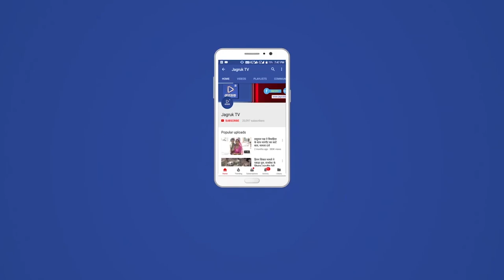Jagruk TV सादडी: सुथारों गुडा ग्राम पूलिया से वाहन पलटा, सवार परिवार के 3 लोग घायल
Jagruk TV
सुथारों गुडा ग्राम पूलिया से  वाहन पलटा, सवार परिवार के 3 लोग घायल, एक की मौत
 शव अस्पताल की मोर्चरी में रखवाया
सादडी। ग्राम सुथारों का गुडा समीप पूलिया से एक वाहन गिरा जो पलट गया जिसमें सवार एक ही परिवार के 3 लोगो घायल हुए। तो वाहनचालक की मौत हो गई जो देसूरी उपखण्ड़ के ग्राम करणवा जा रहे थें, सडक हादशे के तुरन्त बाद एबूलेन्स से घायल सभी को अस्पताल पहूचाया जहा उपचार दौरान चालक की मौत हो गई जिसका शव अस्पताल की मोर्चरी में रखवाया, शेष सभी घायलो को प्राथमिक उपचार बाद छुट्टी दे दी सूचना पर पुलिस हैडकास्टेबल मौके पर पहूचे एवं दुर्घटनाग्रस्त वाहन जब्त कर प्राथमिकी रिपोर्ट पर सडक हादशे का प्रकरण दर्ज किया। हैडकास्टेबल सोहनलाल ने बताया कि सायरा उदयपुर थानाक्षैत्र के देवडा गुडा सेमड़ निवासी नारायणसिंह पुत्र वनेसिंह राजपूत (33) अपनी पत्नि मनीषाकंवर(30), ऋषिराज व अनुराधा पुत्र-पुत्री के साथ जाइलो गाडी लेकर देसूरी उपखंड के करणवा ग्राम जा रहे थे कि ग्राम सुथारो का गुडा समीप स्कूल के पास बने पूलिया से गाडी अनियन्त्रित होकर नीचे गिर कर पलट गई जिसमें सवार सभी लोग घायल हुए। सूचना पर पूर्व सरपंच विक्रमसिंह ईन्दा व एबूलेन्स चालक जितेन्द्रसिंह राठौड़ त्वरित मौके पर पहूचकर सभी घायलों को सादडी सीएचसी अस्पताल पहूचाया जहा नारायणसिंह की उपचार दौरान मौत हो गई तो मनीषाकंवर, ऋषिराज व अनुराधा को प्राथमिक उपचार बाद छुट्टी दे दी, मृत्तक नारायणसिंह का शव अस्पताल की मोर्चरी में रखवाया शनिवार सुबह पोस्टमार्टम कार्यवाही बाद शव परिजनो को सुपूर्द किया जायेगा।